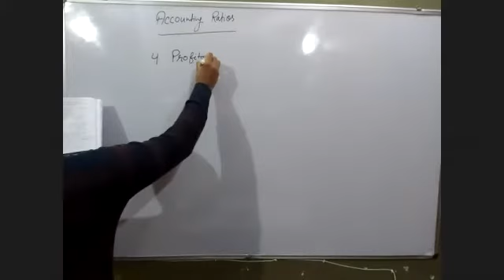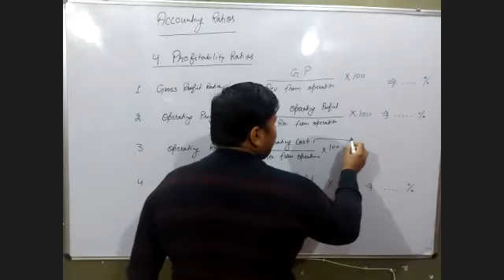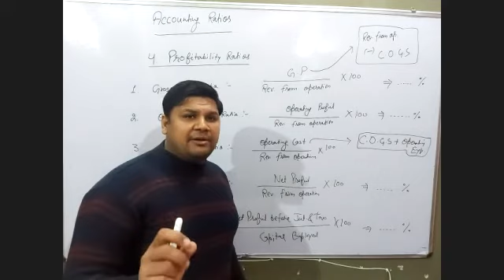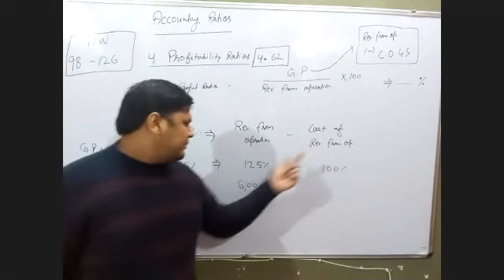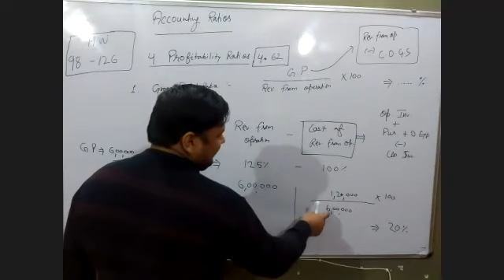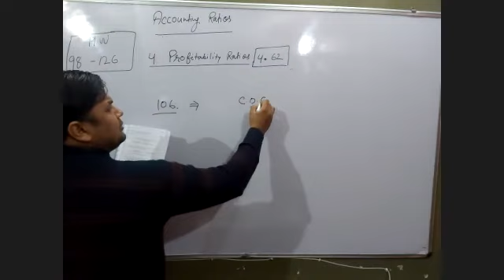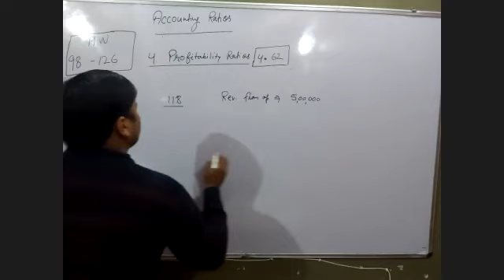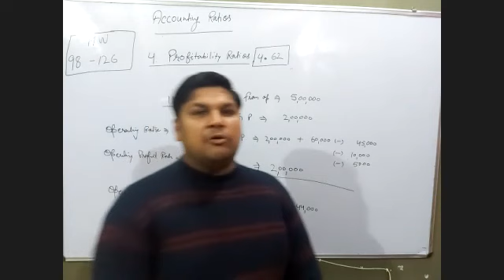Accounting Ratios (Profitability Ratios)